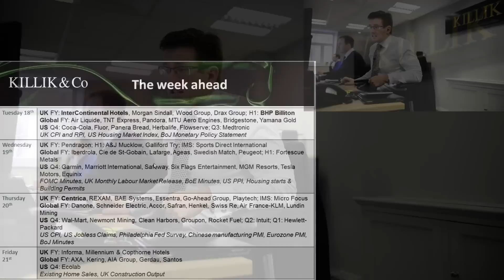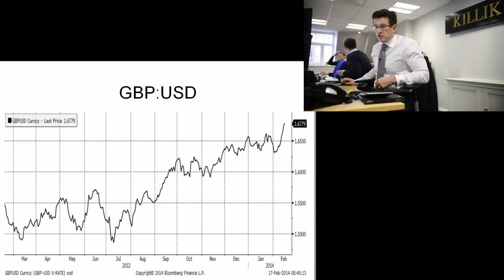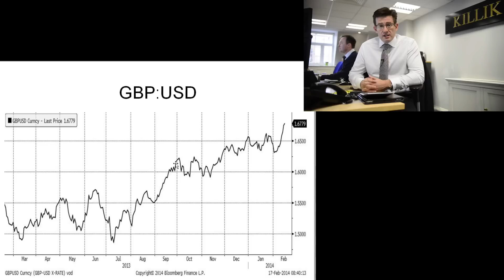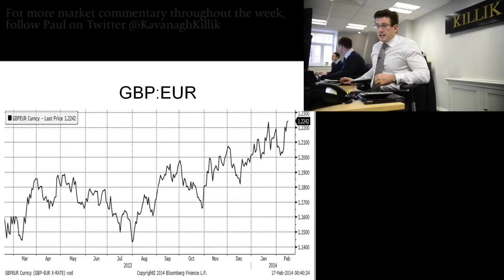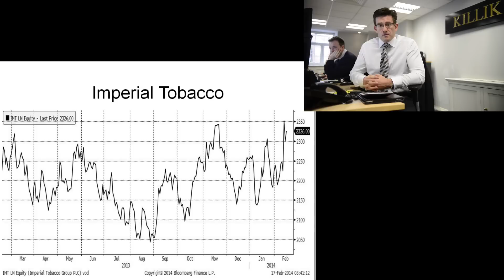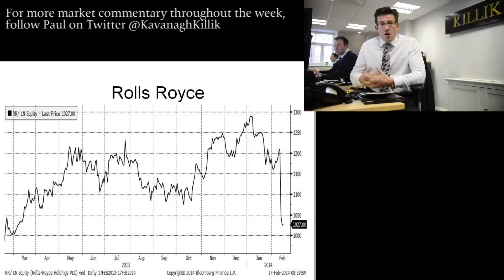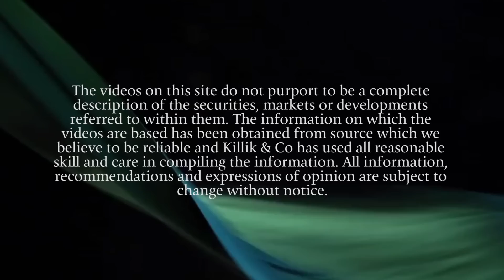Paul Kavanagh's Market Update, 17 February 2014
Paul Kavanagh on: InterContinental Hotels, BHP Billiton, Sterling, Tobacco Industry - Imperial Tobacco Group and British American Tobacco, Rolls Royce, FTSE100.